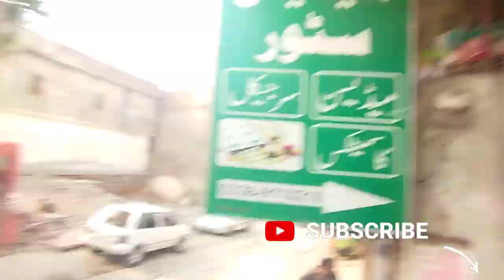Giving Angry Persian cat a bath for the very first time at home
how to bathe a Persian cat! As a proud owner of a beautiful Persian cat, I know firsthand the importance of maintaining their luxurious coat. In this video, I'll be sharing my step-by-step process for giving your furry friend a gentle and thorough bath. I'll also be sharing some tips and tricks for making the experience as stress-free as possible for both you and your cat.

We'll start by going over the materials you'll need, including a mild shampoo, a brush, and some towels. Then, I'll show you how to prepare your cat for the bath and give you some pointers on how to keep them calm and comfortable. We'll move on to the actual bathing process, where I'll demonstrate how to apply the shampoo, rinse your cat off, and dry them off afterwards.

Throughout the video, I'll also be answering some common questions about bathing Persian cats, such as how often to bathe them and how to avoid getting water in their ears. By the end of this vlog, you'll have all the knowledge you need to give your Persian cat a spa-like experience at home. So sit back, relax, and let's get started.